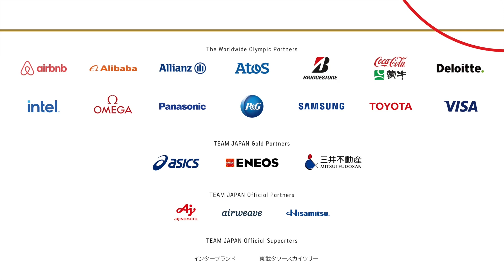【365日、練習し続けた】東京2020オリンピック金メダリスト・喜友名諒さんが振り返る現役生活と今後の夢